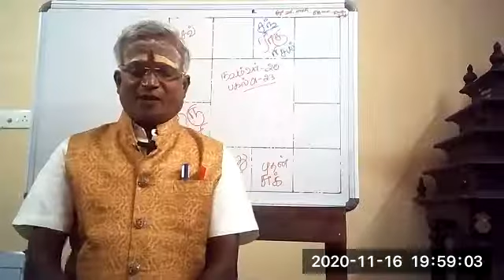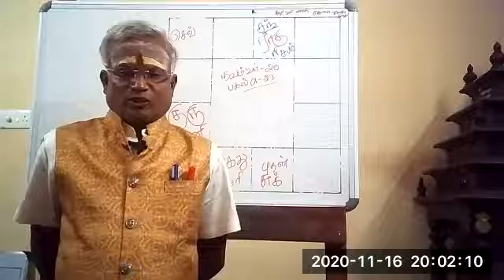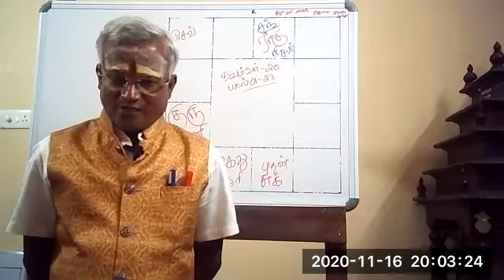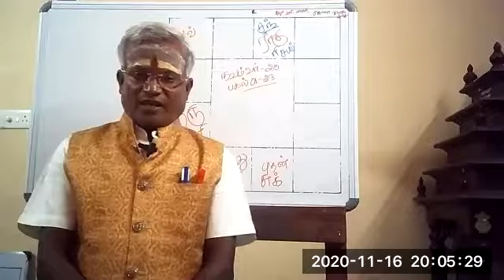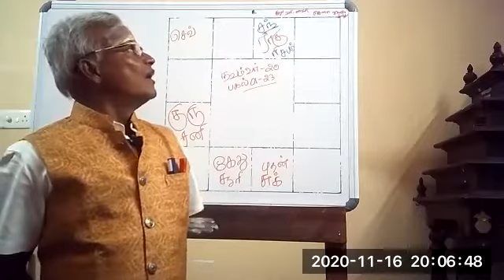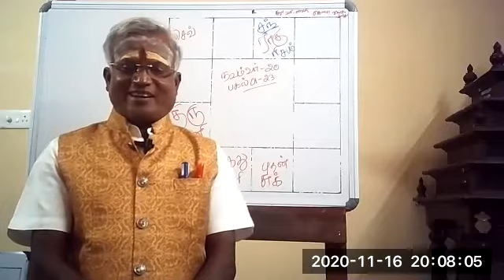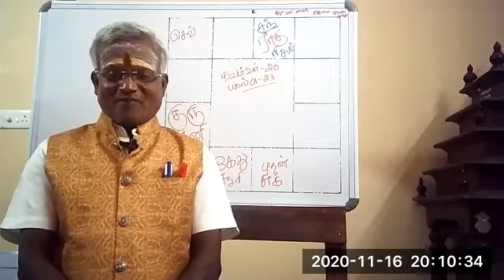Jupiter Transit results for 2020-21 - RISHAB - TAURUS (IN TAMIL AND ENGLISH)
LET US LEARN ASTROLOGY IN A SIMPLE AND EASY WAY WITH JK ASTRO.
MASTER SPEAKS IN TAMIL AND IT IS TRANSLATED IN ENGLISH SIMULTANEOUSLY.